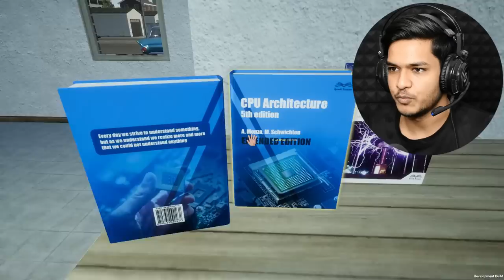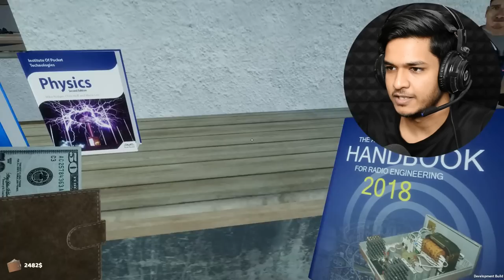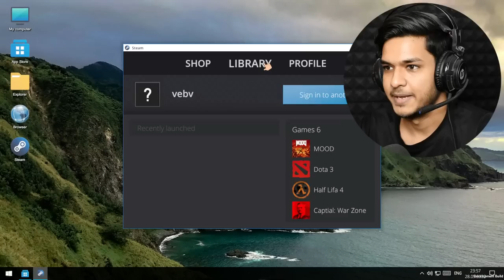I BUILD THE MOST EXPENSIVE BEAST PC | MY GAMING CLUB GAMEPLAY #6